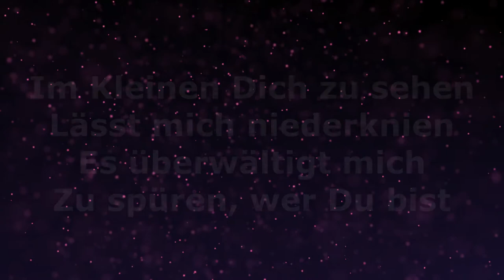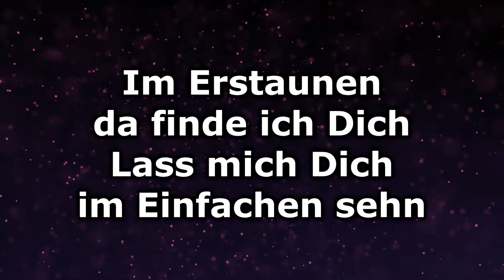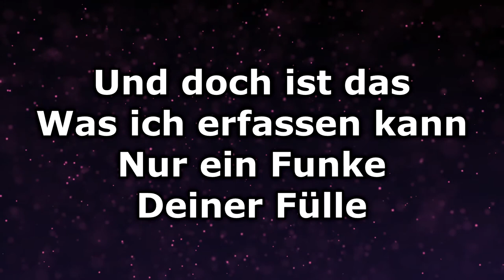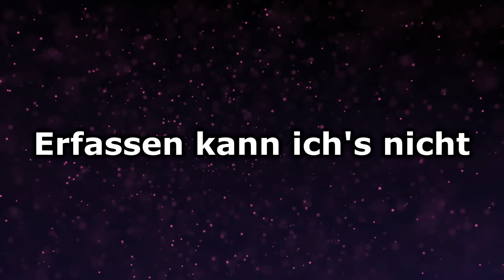Im Einfachen sehn - Text/Lyrics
Vers 1
Du hast Schönheit zum Leben erweckt,
Lass mich Dich im Einfachen sehn.
Deine Liebe hast Du in uns gesetzt,

Im Kleinen Dich zu sehen
Lässt mich niederknien.
Es überwältigt mich
Zu spüren, wer Du bist.

Lässt mich niederknien.
Voll Ehrfurcht seh ich Dich,
Erfassen kann ich's nicht.

Vers 2
Ganz umgeben von Wundern bin ich,
Im Erstaunen da finde ich Dich,

Ending
Und doch ist das,
Was ich erfassen kann,
Nur ein Funke Deiner Fülle.